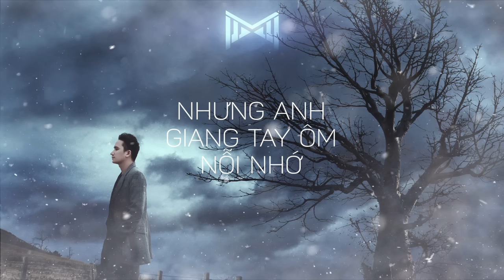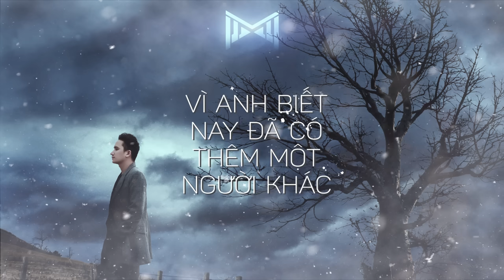Người Khác - Phan Mạnh Quỳnh ft. Drum7 | VIDEO LYRIC OFFICIAL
Người Khác - Phan Mạnh Quỳnh | LYRIC VIDEO OFFICIAL
Composer: Phan Mạnh Quỳnh
Singer: Phan Mạnh Quỳnh
Music Producer: Drum7, Phan Mạnh Quỳnh
Mix Master: PMQ Studio
Eng Sub: An Trần

Lyric:
1.Anh đã chờ em rất lâu…
 Bao thu đông đi qua những xuân hạ tiếp nối, nhiều mùa mưa tiếp nối
Anh giữ niềm riêng rất sâu…
Có lẽ những góc tối quen một người hay nương nhờ.
Em tay trong tay 1 chàng lãng  du từ vài lá thư, tình đẹp đáng mơ.
Hơn hai năm xa nhau em quen chàng trai phố hoa, tưởng chừng thiết tha, cuối cùng bơ vơ
Không cam tâm anh nghĩ đến lúc để mình đến nơi bên em và lắng lo cho em,
Nhưng ngay khi anh hy vọng nhất thì mọi thứ lại hóa tro tàn

DK: Vì anh biết nay đã có thêm một người khác đến sau đã chiếm lấy trái tim em rồi
Và mãi xa xôi
Vì anh biết nay đã có thêm một người khác không phải anh đã chiếm lấy trái tim em rồi để anh chơi vơi.

2.Em bay trên mây chẳng thèm ngoái sau mặc người dõi theo lòng buồn hắt hiu
Khi mưa rơi mây tan đi em lửng lơ chốn nao, niềm đau xé cào, chai dần tin yêu
Anh thương em nhưng bao nhiêu lâu  càng chìm đắm vô sâu hơn càng thấy thêm cô đơn
Sau lưng em và anh níu giữ toàn là hão huyền, yeah

Br: Anh hy sinh nhưng không thể mãi là một người vô hình nơi phía sau em
Đáng lẽ ra anh nên  nhắm mắt buông đi tất cả để bản thân mình thôi đớn đau thêm
Nhưng anh giang tay ôm nỗi nhớ chấp nhận muôn nỗi xót xa, vì em.

Anh ở đây chờ em nơi này
Em tìm ái tình nơi chốn xa
Anh tự mơ về em mỗi ngày
Em lại mơ về ai đó khác.

Toàn bộ nội dung của MV là độc quyền, mọi thông tin về cover hay bản quyền, tác quyền của MV này trên Youtube xin liên hệ: 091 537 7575 - Mr Hùng. Chân thành cảm ơn

Cảm ơn cả nhà đã và đang ủng hộ Phan Mạnh Quỳnh. Cảm ơn Family FC luôn đồng hành với Phan Mạnh Quỳnh từ trước đến nay. Chân thành cảm ơn.